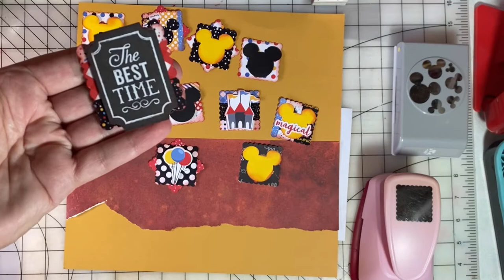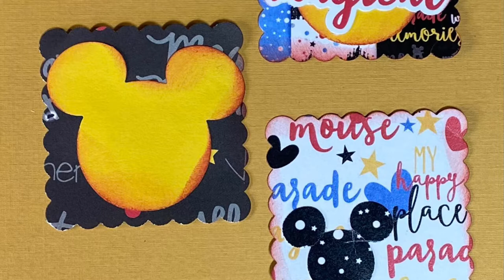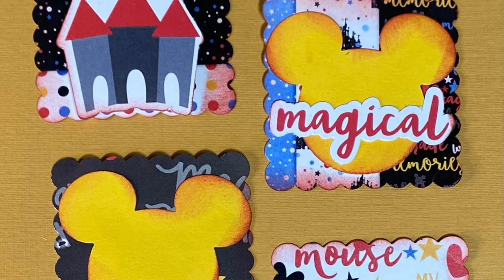Disney Scrapbook Ideas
Welcome to TwinchieThursday! What is a Twinchie?! It is a 2x2 inch base that is layered and embellished in any way you'd like. I have lots of fun using paper scraps and other embellishments that have been in my stash.

TwinchieThursday is an open collaboration which was initially hosted by @craftsandteawithjanetkay. Our new host is now @creatingwithsherriejones2732!

These twinchies all have a Disney theme! We'll be taking a vacation to Disney World and I plan to use these twinchies to create borders for some of my layouts!

Music performed by Tapestry. Used by permission.

The music you're hearing in this video is played by my talented sister (Denise Grupp-Verbon) and brother-in-law (Michael Grupp-Verbon). They are a harp and guitar duo called "Tapestry." They have generously given me permission to use music from their CD, The Red Leaf, in my videos! Here is a link to the CD on Amazon

You can find Denise and Mike performing live in the greater Toledo, Ohio area or watch their home concert anytime on YouTube